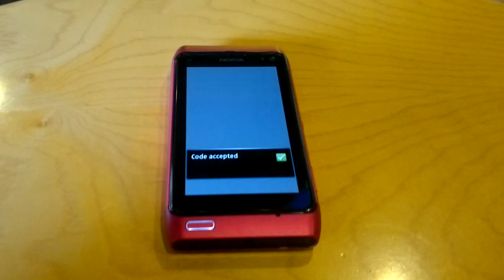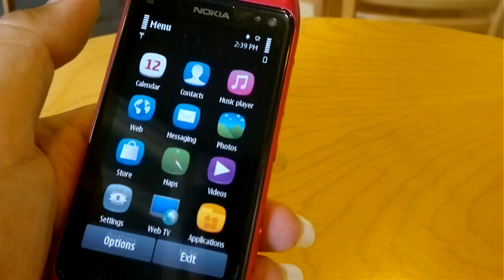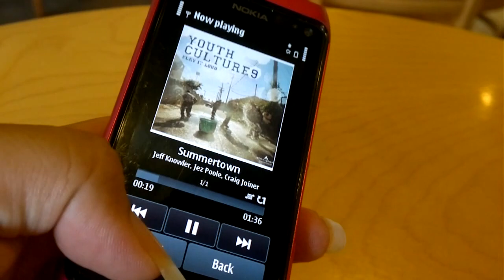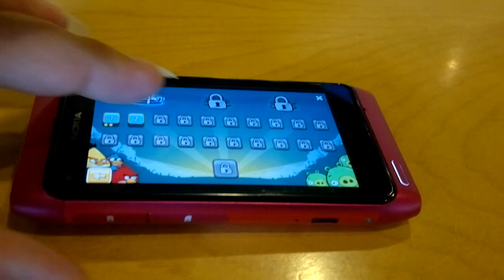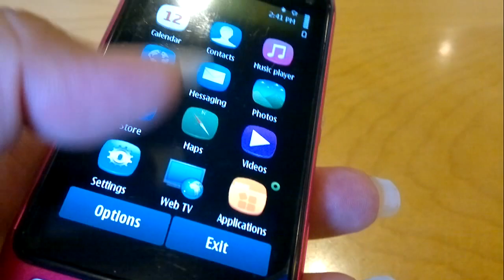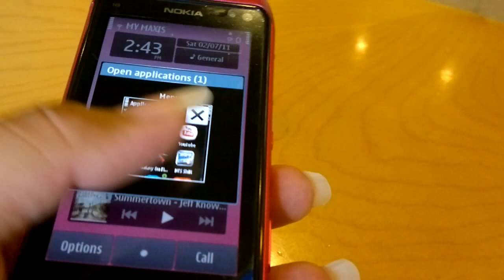Nokia N8 Hot Pink Design and Responsive test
Video was made using a Nokia N8